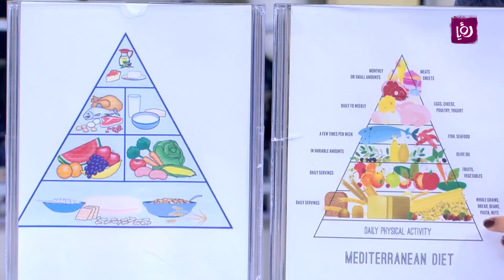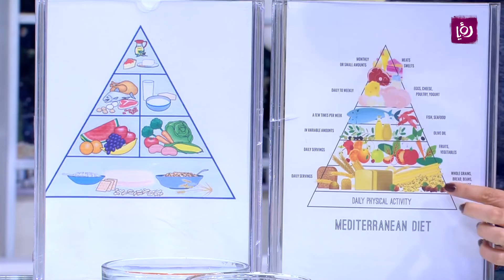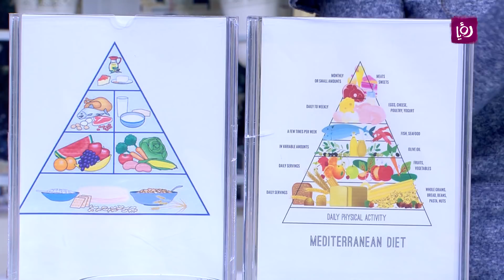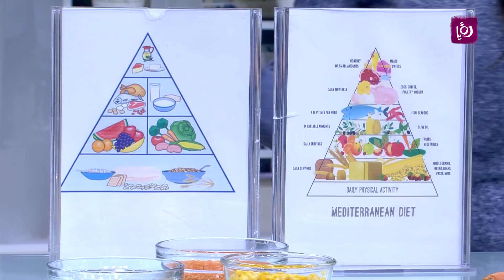حمية البحر الابيض المتوسط - ربى مشربش - تغذية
ربى مشربش - أخصائية تغذية تتحدث خلال برنامج دنيا يا دنيا عن حمية البحر الابيض المتوسط ومما تتكون هذه الحمية وما فوائدها للصحة